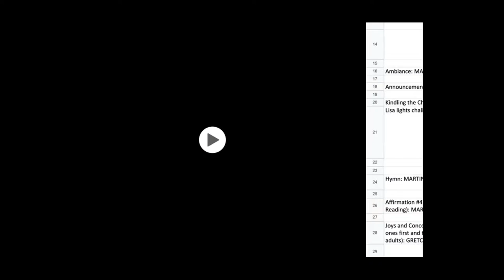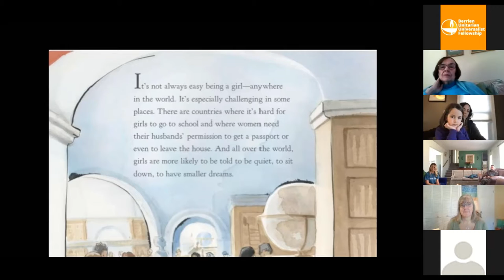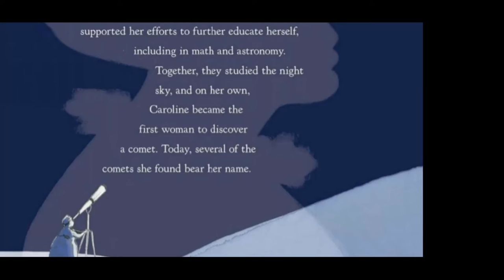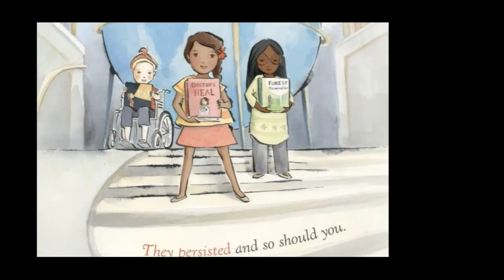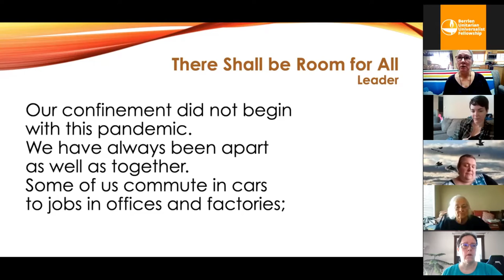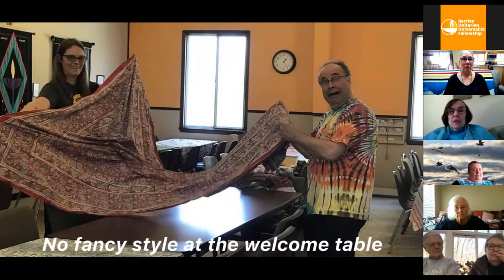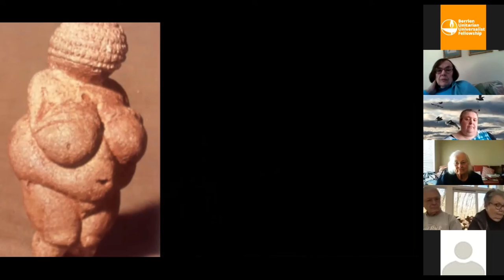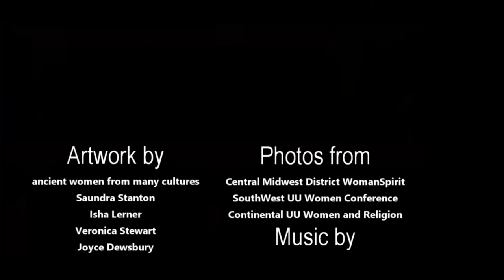Sacred Space: There Shall Be Room for All, 2021-3-7 [Abridged Service]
March 7th, 10:30
Theme of the Month: Rebirth and Renewal
"Sacred Space: There Shall Be Room for All"

Call to Worship: Lisa Fuller

Gathering Music: "What Happens When a Woman" by Artemisias

Welcoming Words: Lisa Fuller

About Today's Service: Gretchen Ohmann

Announcements

Kindling the Chalice: Suzi Smith

Opening Hymn: "Oo Mama (Babethandaza)" by the Women's Drumming

Circle of First Unitarian Church, South Bend

Affirmation #473 (Unison Reading):
Love is the spirit of this church, and service is its law.
This is our great covenant:
To dwell together in peace, to seek the truth in love,

Joys and Concerns (young ones first and then the adults) OMITTED
Story for All Ages: "She Persisted" by Chelsea Clinton
Offering Words: Shelbey Watson

Responsive Reading: "There Shall Be Room for All" by Canadian UU Women's Association

Hymn #407: "We're Gonna Sit at the Welcome Table" by the BUUF Musicians

Prophetic Women: Gretchen Ohmann

Special Music: "Praise Her" by Shawna Carol

Blessing: Brooke Maddox

Meditation: Tracie Crenshaw

Extinguishing the Chalice: Suzi Smith

Musical Benediction: "Go In Peace" by Candace Onweller